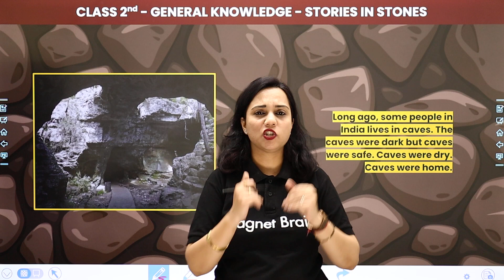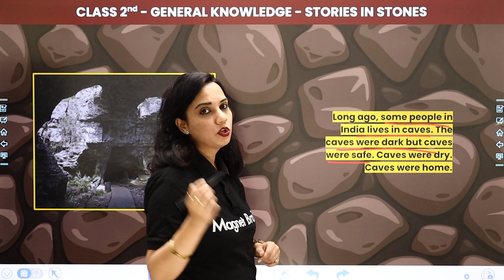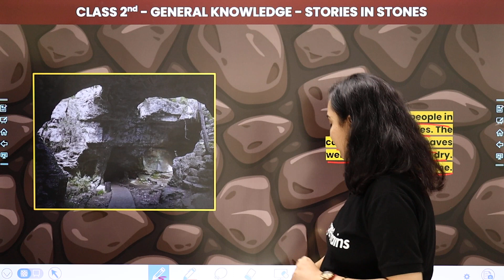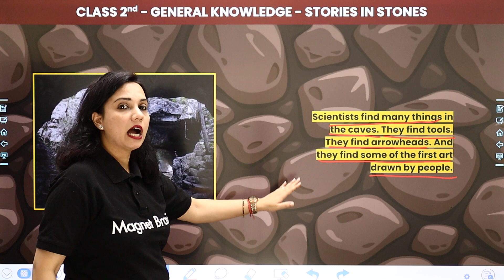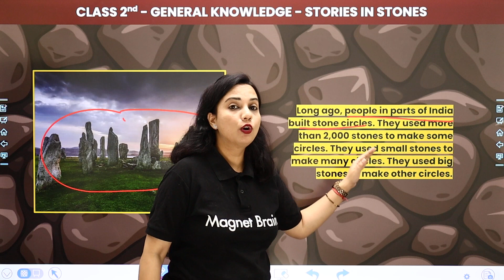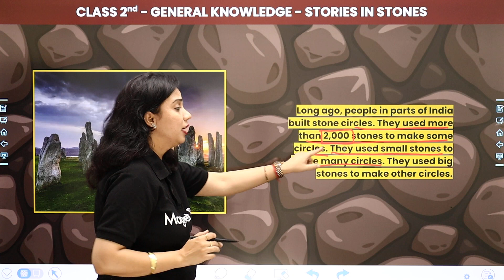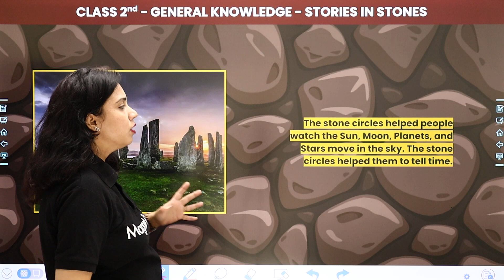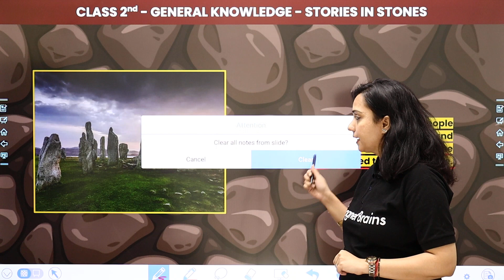Stories in Stones - Explanation | Class 2 General Knowledge | CBSE 2024-25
✔️ Class: 2nd
✔️ Subject: General Knowledge/GK
✔️ Chapter: Stories in Stones
✔️ Topic Name: Stories in Stones - Explanation
✔️ Topics Covered In This Video (By Shilpi Mam): Explanation Stories in Stones of class 2 General Knowledge have been discussed in this video.
00:00 Stories in Stones Introduction: Explanation
01:23 Stories in Stones
13:46 Website Overview

class 2 gk book with answers
stories with questions for kindergarten
class 2 general knowledge
class 2 general knowledge book
general knowledge, gk questions and answers,
stories in stones exercise gk questions for class 2
class 2 gk book solution
gk planet class 2 pdf download
stone class 2 gk book